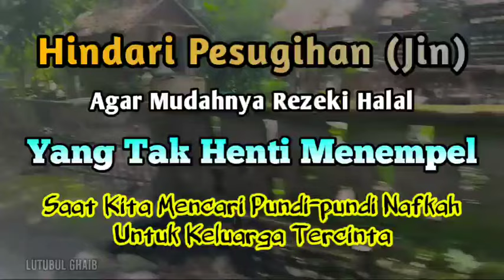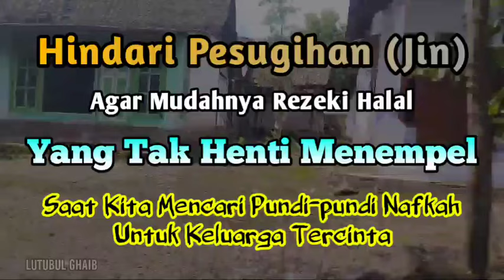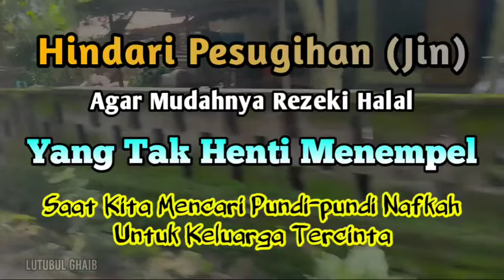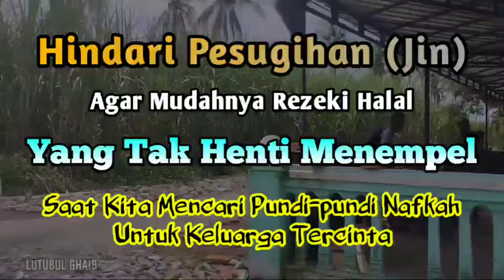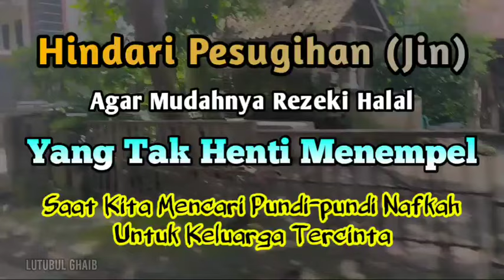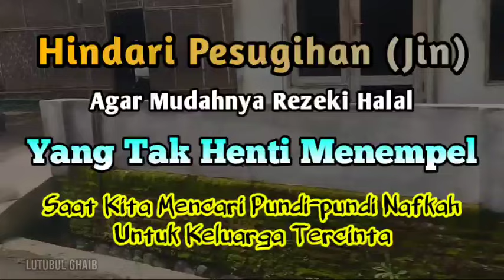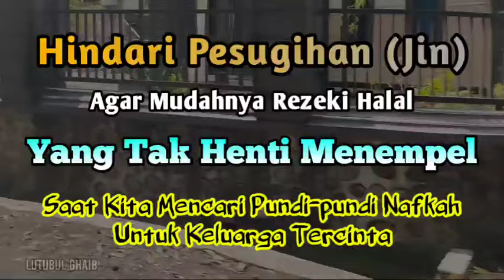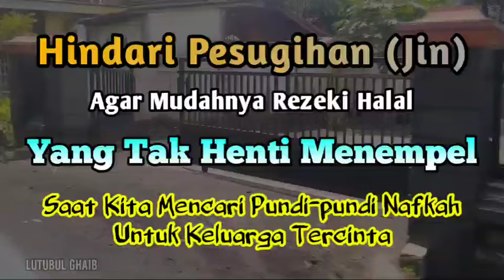Hindari Pesugihan(Jin)Agar Mudahnya Rezeki Halalyang Tak Henti Menempelsaat Kita Mencari Pundi-pundi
Hindari Pesugihan(Jin)Agar Mudahnya Rezeki Halalyang Tak Henti Menempelsaat Kita Mencari Pundi-pundi nafkah untuk keluarga tercinta